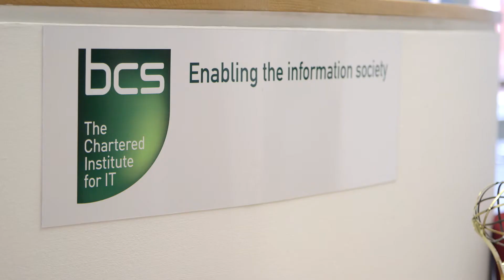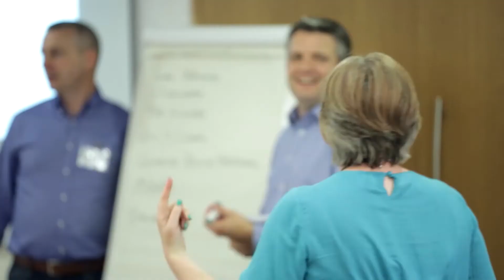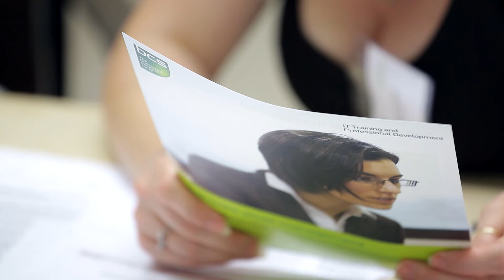BCS SAM Skills Workshop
Software Asset Management skills workshop for IT Professionals.